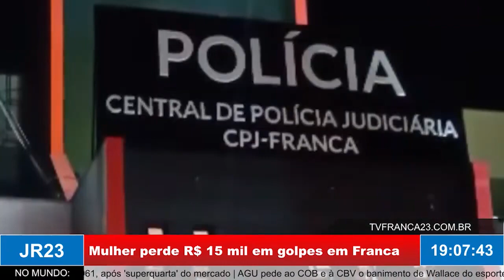Mulher perde R$ 15 mil em golpes em Franca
Matéria do JR 23, edição de quarta-feira, 1º de Fevereiro de 2023.